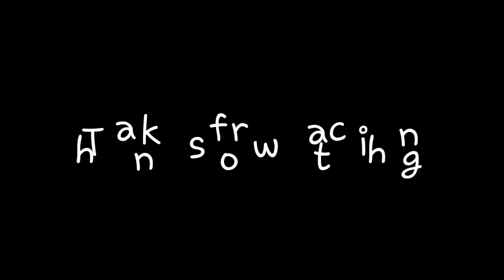Negros Occidental 216kgs.🐟🐟(Sunfish/Mola Mola)